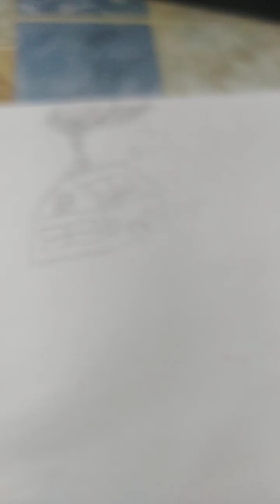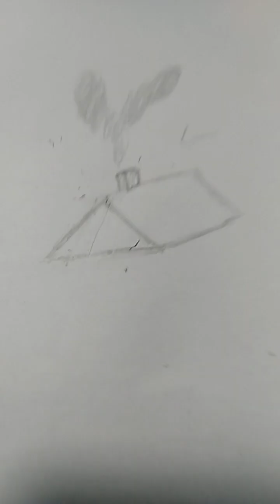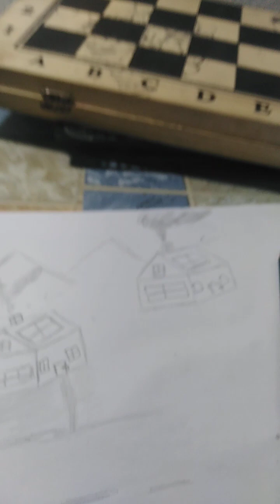How to draw a 3D beginner house near mountains |Koithetutorialbird